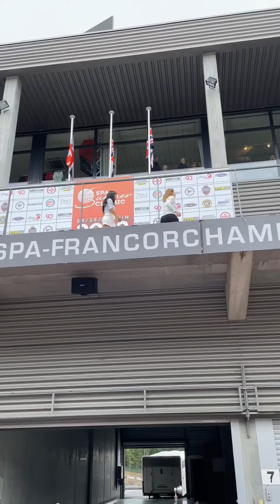Spa summer classic Cscc 2022 Mark Chilton Nissan skyline R32